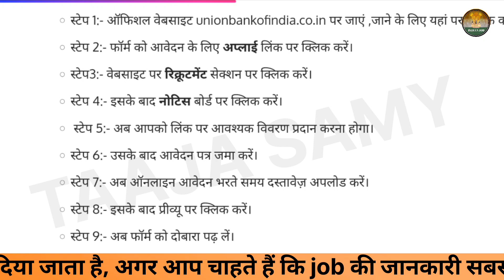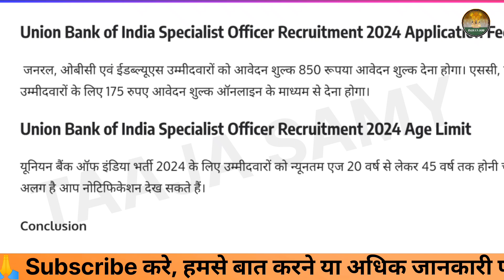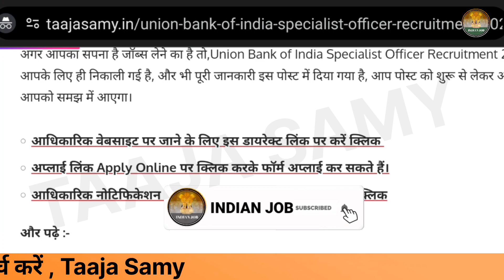union Bank new vacancy 2024 | union bank requirement 2024 | union Bank vacancy 2024 mein kab aaega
union Bank new vacancy 2024 | union bank requirement 2024 | union Bank vacancy 2024 mein kab aaega | indian job

किसी भी प्रकार की जानकारी लेने के लिए आज ही जुड़े हमारे  WhatsApp 👇Telegram और official website Taaja Samy से।

union bank vacancy 2024

union bank vacancy 2024 indian job

city union bank recruitment 2024

union bank recruitment 2024

union bank of india vacancy 2024

union bank peon vacancy 2024

union bank kab aayega

union bank ka statement kaise nikale

union bank kyc form kaise bhare

union bank ka net banking kaise chalu karen

union bank ka atm pin kaise banaye

union bank ka balance kaise check kare

union bank ka atm kaise chalu karen

union bank ka customer care number

union bank kyc online

union bank ka check kaise bhare

union bank ka app kaise chalu karen

union bank vacancy

union bank vacancy 2023

union bank vacancy

union bank job vacancy 2023

union bank job

union bank requirements to open an account

city union bank vacancy 2023

union bank job vacancy 2023 telugu